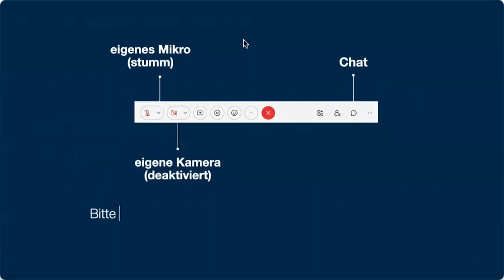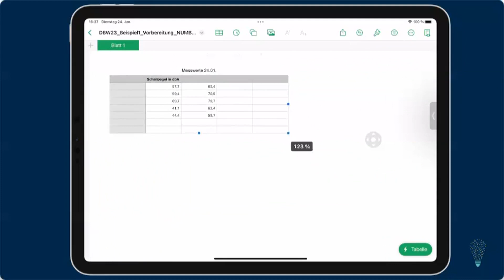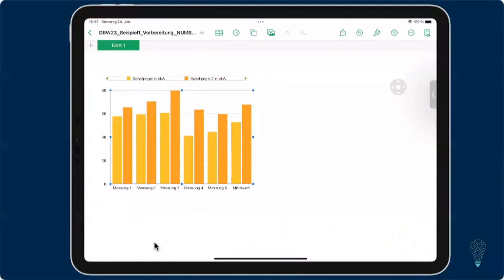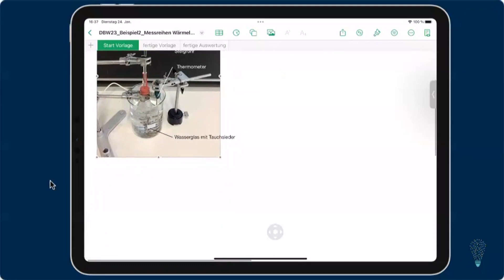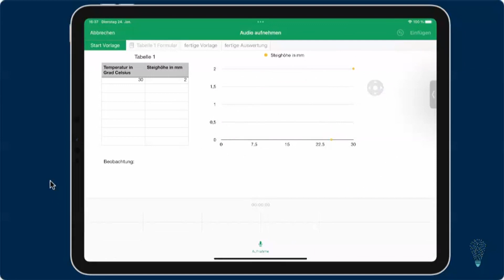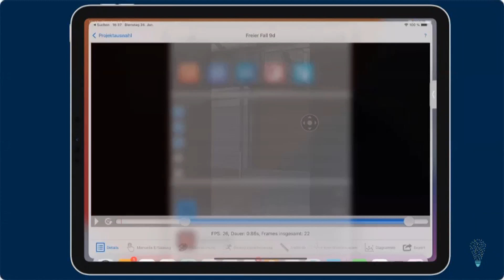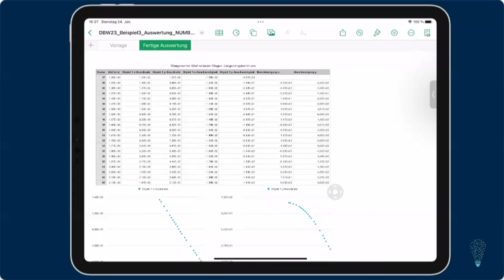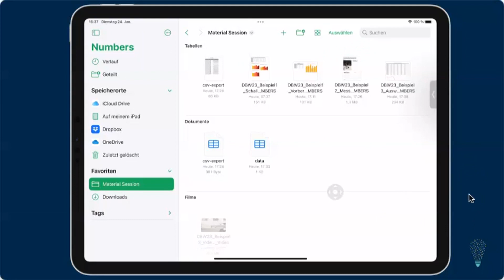Digitale Messprotokolle am iPad